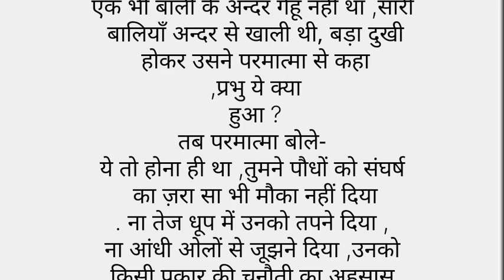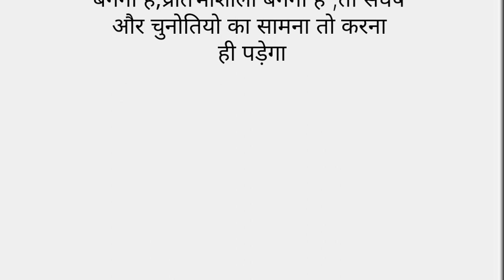किसान की कहानी | an emotional heart touching kahani suvichar | hindi kahani